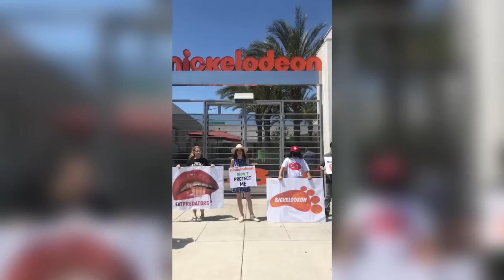Nickelodeon envuelto en polémica por casos de abuso a actrices